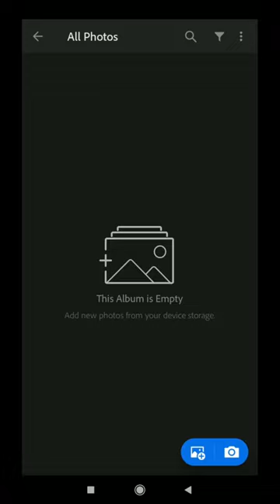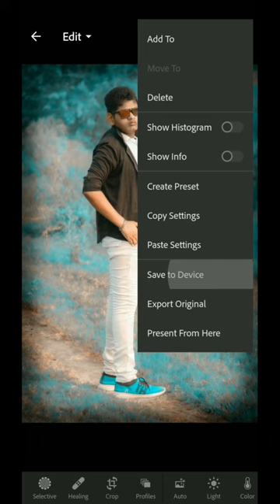Lightroom Photos Editing Video in blue color ton Download peset in description box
click here Download peset link.

please follow me in intergram...